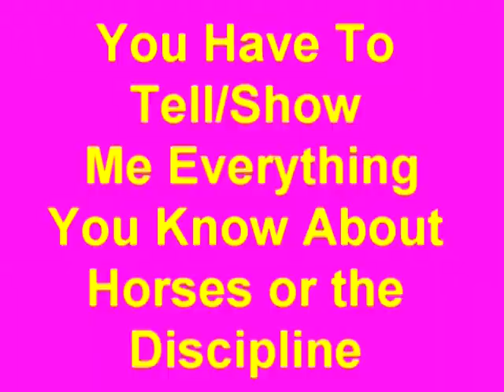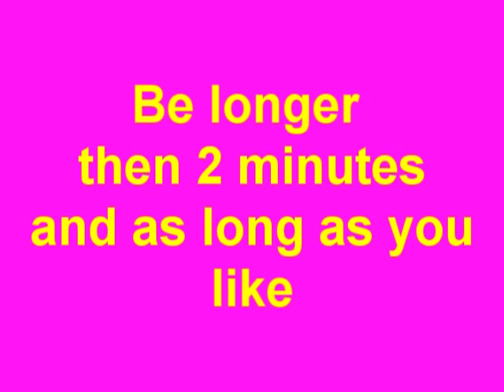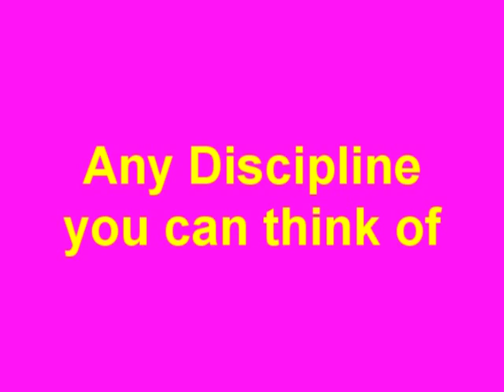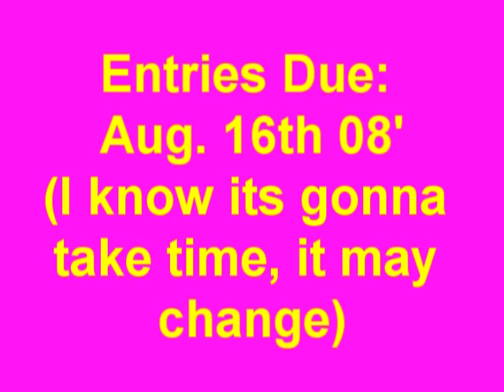Horse Discipline Instructional Contest *~Still Open~*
CONTEST EXTENDED UNTIL I GET ATLEAST 10 ENTRIES

~**READ**~ ITS HAVE MORE INFO THAT I FORGOT TO ADD IN THE VIDEO

Lets Pretend I Dont Know Anything About Horses Or Any Disciplines. You Have To Tell/Show Me Everything You Know About Horses or The Discipline.

Rules:
1. Must Be Instructional
2. Must Be Longer Then 2 Minutes And As Long As You Like
3. It Needs Music (Or You Can Add Your Own Voice)
4. Must Have Videos And You Can Have Pics
5. You Can Enter As Many Categories As You Like, Every Categorie Will Be Judged Separately

Categories:
1. Show Jumping (Jumpers)
2. Dressage
3. Eventing
4. Hunter
5. Equitation
6. Side Saddle
7. Enlgish/Western Pleasure
8. Barrel Racing
9. Cutting
10. Pole Bending
11. Reining
12. Driving
Any Discipline You Can Think Of
EXCEPT RODEO AND HORSE RACING

Judged On:
1. How Correct Your Information Is
2. How The Video Is Put Together
3. Creativity
4. How Much Information You Have In The Video
5. The Videos And/Or Pics You Use.

Entries Due:
Aug. 16th 08' (I Know Its Gonna Take Time, It May Change)

I Thought Of This Video In Thinking Of The Olympics So People Will Learn More About The Equestrian Olympic Disciplines, But I Decided To Also Do Other Disciplines That Isnt In The Olympics

***If you know any others let me know so i can post it**

M.I.A. Ft. Bun B & Rich Boy
Paper Planes Remix